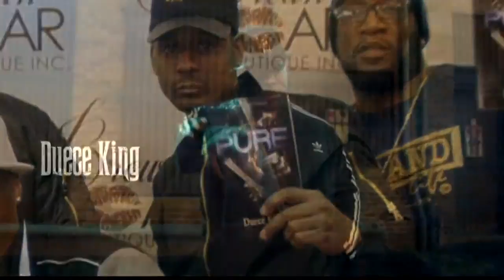"Pure' A Local Movie With A Strong Message